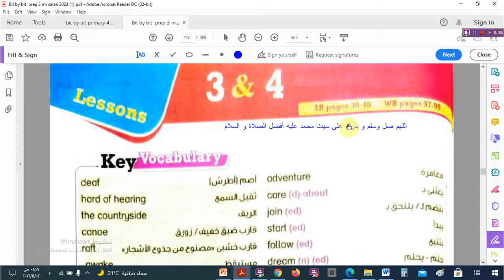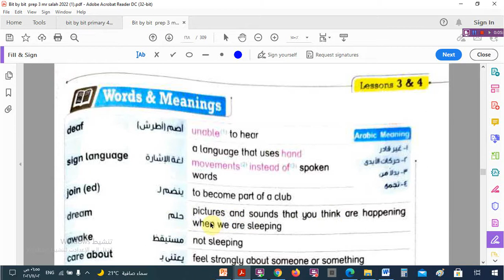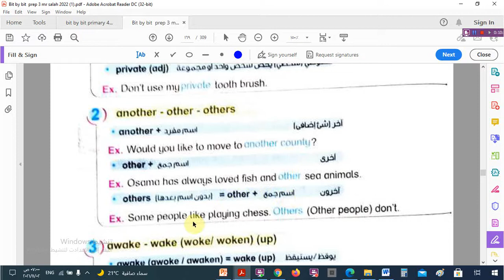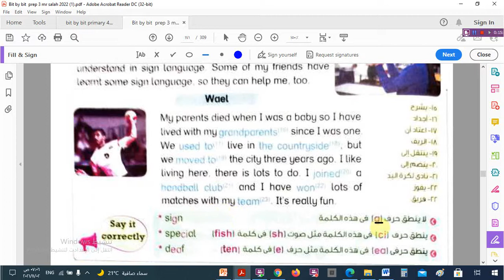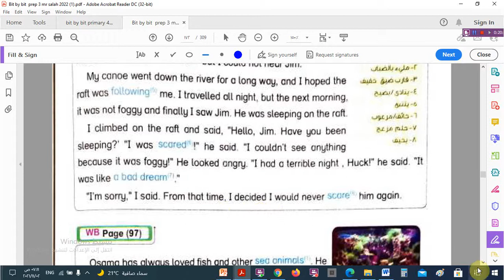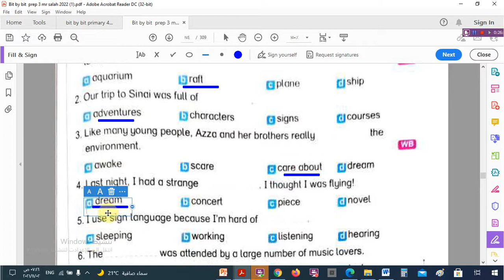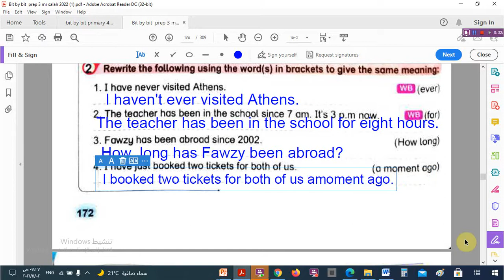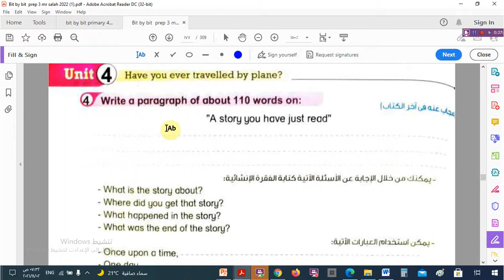الوحدة الرابعة –كلمات الدرس الثالث و الرابع للصف الثالث الاعدادى - الترم الأول 2022 -كتاب بت باى بت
الوحدة الثالثة –   قواعد(المضارع التام)  الدرس الأول و الثانى للصف الثالث الاعدادى - الترم الأول 2022 -كتاب بت باى بت
الوحدة الرابعة –   كلمات  الدرس الأول و الثانى للصف الثالث الاعدادى - الترم الأول 2022 -كتاب بت باى بت
اختبار على الوحدة الأولى و الثانية- من كتاب العمالقة للصف الثالث الاعداد...

أسئلة   أوائل طلبة ثالثة اعدادى للمنهج الجديد 2022 –لغة انجليزية

الوحدة الثالثة –   كلمات  الخامس و السادس للصف الثالث الاعدادى - الترم الأول 2022 -كتاب بت باى بت

الوحدة الثالثة –   كلمات  الدرس الثالث و الرابع للصف الثالث الاعدادى - الترم الأول 2022 -كتاب بت باى بت

زمن الماضى المستمر  The past continuous للصف الثالث الاعدادى - الترم الأول 2022+سؤال Rewrite
الوحدة الثالثة –   قواعد(المضارع المستمر)  الدرس الأول و الثانى للصف الثالث الاعدادى - الترم الأول 2022 -كتاب بت باى بت
الوحدة الثالثة –   كلمات  الدرس الأول و الثانى للصف الثالث الاعدادى - الترم الأول 2022 -كتاب بت باى بت

ح